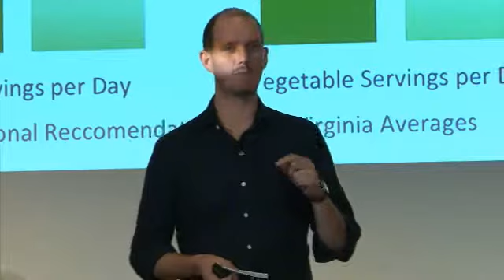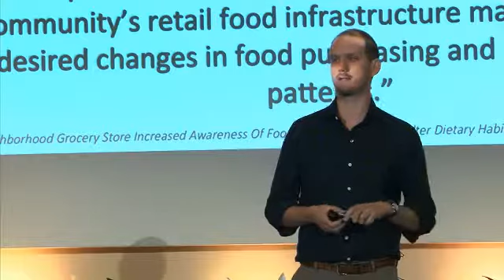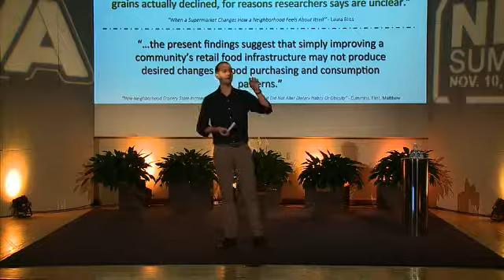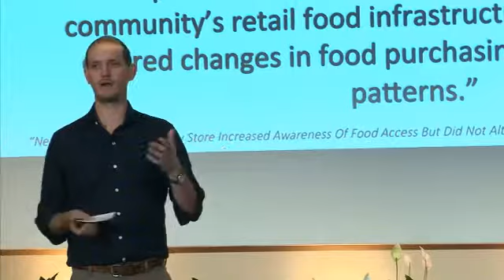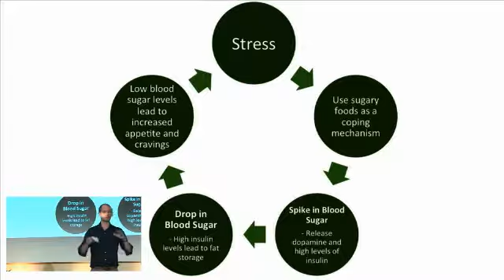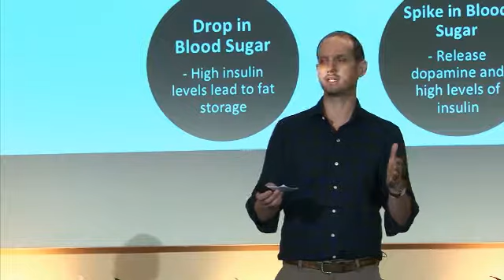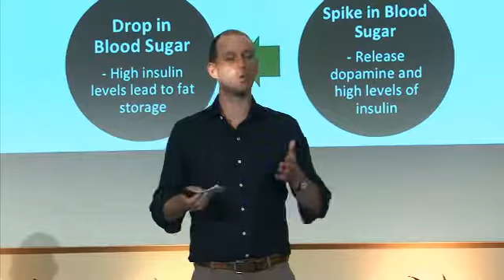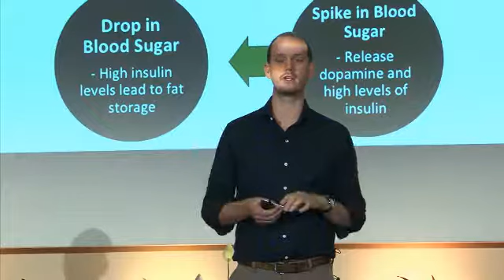2015 Nonprofit Summit -Dominic Barrett